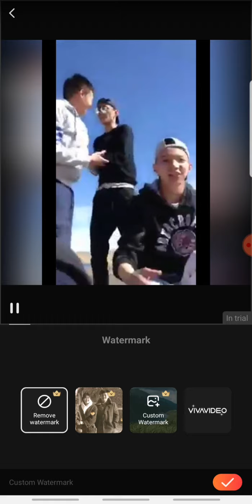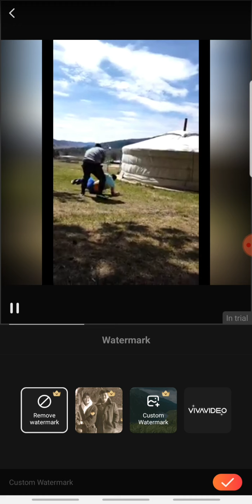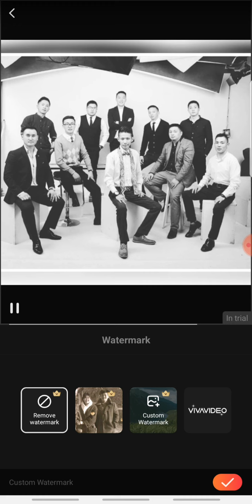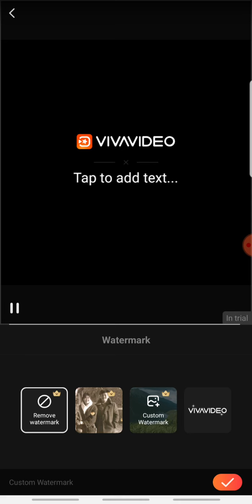Best of guys